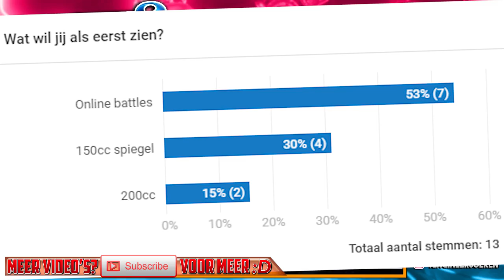Mario Kart 8 DELUXE Nederland: Online Battle #1! - Ik word GEK! - m/ Soeren!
In deze Mario Kart 8 DELUXE multiplayer battle spelen we 4 online batlles en proberen we zo veel mogelijk punten te halen!

Voeg me ook toe op console! (zeg ook aub je YT naam):
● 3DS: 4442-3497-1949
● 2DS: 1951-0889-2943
● PS4: Eng1_S0eren
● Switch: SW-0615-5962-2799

*Spam, zelfpromotie, het delen van links (url's) of het gebruik van scheldwoorden wordt niet op prijs gesteld. Deze comments zullen worden verwijderd.

© 2017 Nintendo Co., Ltd. Mario, Mario Kart, Mario Kart 8 and Mario Kart 8 Deluxe are trademarks of Nintendo Co., Ltd. All other trademarks and trade names are property of their respective owners.